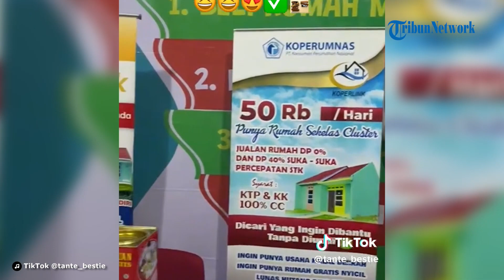Viral Bangun Perumahan Janda Duda, Tante Bestie Ajak Nabung Rp 50 Ribu Per Hari di Kaleng Biskuit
Bahkan cara mempromosikan perumahannya di TikTok tergolong unik.

Ia mengajak masyarakat menabung Rp 50 ribu per hari di kaleng biskuit Khong Guan.

“Dengan cara menabung Rp 50 ribu sehari di kaleng Khong Guan. Jadi Tante Bestie selalu memberikan edukasi kepada masyarakat bahwa punya rumah itu tidak sulit, bahwa nggak punya DP itu insya Allah mereka bisa punya rumah,” kata Tante Bestie di Graha Koperumnas, Jatinegara, Jakarta Timur, Selasa (6/6/2023).

Tak hanya itu, Tante Bestie viral lantaran unggahannya yang menawarkan masyarakat bisa beli rumah hanya bermodal "KTP dan nafas".

Videonya di akun @tante_bestie bahkan sampai ditonton lebih dari 3 juta kali saat yang bersangkutan sedang menunjukkan salah satu area perumahan siap huni di Bekasi.

Dalam video tersebut, Tante Bestie antusias menunjukkan salah satu contoh rumah di Desa Sukaringin, Kecamatan Sukawangi, Babelan, Bekasi Utara.

Berpenampilan nyentrik dengan kacamata lebar di wajahnya, Tante Bestie berkeliling menunjukkan salah satu rumah tipe 36 yang sudah siap ditempati di lokasi tersebut.

Gawai pintar pun tak lepas dari tangannya, mengingat yang bersangkutan sedang live TikTok untuk menunjukkan kepada followers-nya contoh rumah mirip cluster yang bisa dibeli hanya bermodalkan “KTP dan nafas”.

“Ini rumah janda, ini rumah duda, tinggal disambung. Rumahnya udah kayak cluster, keren banget pokoknya,” ucap Tante Bestie dalam video viral seperti dilihat TribunJakarta.com pada Selasa (6/6/2023).

Dalam video tersebut, Tante Bestie juga menambahkan embel-embel lainnya seperti “Cuma 50 Ribu Sehari” dan “Nolak DP”.

Unggahan itu pun menuai ribuan komentar dari para warganet.

Banyak yang kepingin langsung menghubungi Tante Bestie untuk bisa mendapatkan rumah seperti yang ditawarkan dalam video.

Usut punya usut, Tante Bestie ialah CEO PT Konsumen Perumahan Nasional (Koperumnas) yang nama aslinya Diah Kusuma Putri Muda.

Rumah-rumah yang ditunjukkannya dalam video tersebut ialah properti yang dikelola PT Koperumnas dengan sistim kredit syariah anti riba tanpa melalui pihak bank manapun.

Tante Bestie sudah berkecimpung di dunia properti ini selama lebih kurang 5 tahun lamanya.

Cara-cara promosi yang menarik itu bertujuan untuk mengedukasi masyarakat, terutama mereka yang berpenghasilan rendah, bahwa punya rumah bukanlah hal yang mustahil.

“Jadi sebetulnya sasaran saya itu lebih ke masyarakat berpenghasilan rendah (MBR), karena saya lihat sendiri di lapangan, mereka sudah ngontrak bertahun-tahun, tapi mereka nggak punya DP, bahkan untuk syarat bank pun mereka nggak punya, rekening aja nggak ada,” kata Tante Bestie.

Selama bertahun-tahun terjun langsung di dunia properti, Tante Bestie banyak mendengarkan keluhan masyarakat menengah ke bawah.

Banyak dari mereka yang ketakutan membeli rumah karena persyaratannya yang terkesan sangat membebani.

“Jadi saya berpikir kenapa saya nggak ke lapangan dan mendengarkan keluhan mereka supaya saya juga bisa membantu mereka untuk gimana caranya punya rumah yang halal dan berkah,” ucap Tante Bestie.

“Akhirnya saya di Koperumnas ini punya misi membantu orang-orang kecil, juga para janda, duda, jomblo, kaum MBR, bahkan para TKW-TKI. Saya kasih mindset kepada mereka bahwa beli rumah tuh nggak susah, hanya dengan KTP dan nafas, saudara-saudara, itu yang bikin saya akhirnya mikir, ini wow banget,” sambungnya.

Tante Bestie juga ingin mengubah mindset masyarakat soal cara mengumpulkan uang untuk punya rumah.

Karena itu, lahirlah ajakan menabung Rp 50 ribu per hari di kaleng Khong Guan supaya bisa punya rumah.

“Jadi makanya ketika mereka mendapatkan rumah, ya Tante Bestie itu mendapatkan kekuatan batin, ternyata impian mereka yang seperti tidak mungkin punya rumah, dengan kuasa Allah dimungkinkan,” katanya.